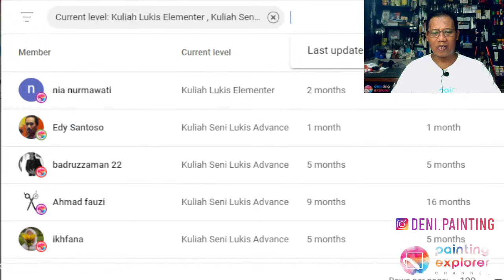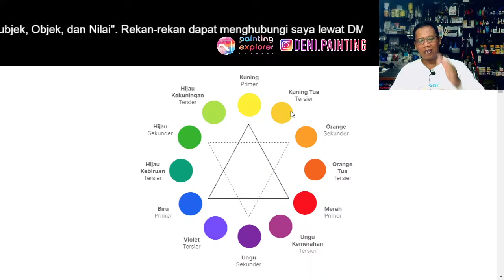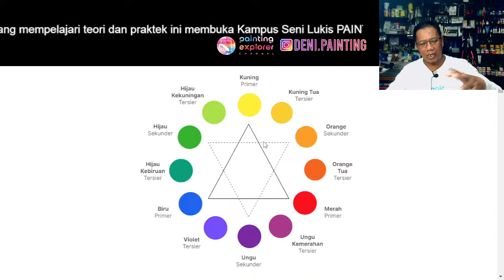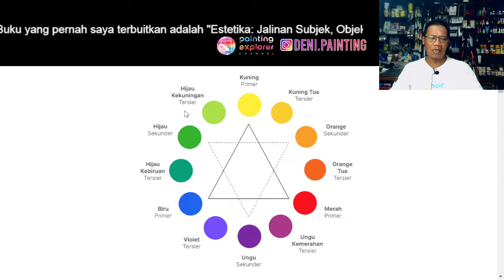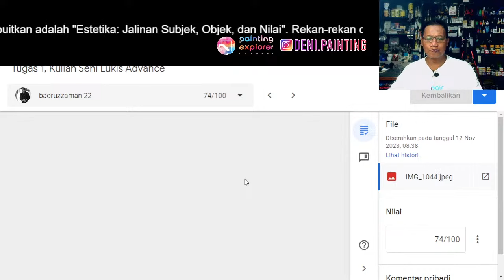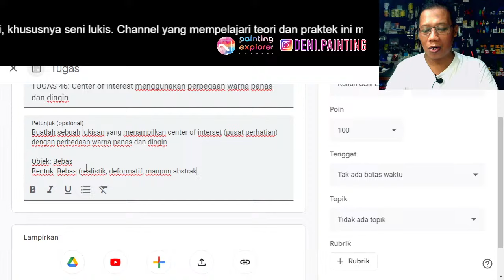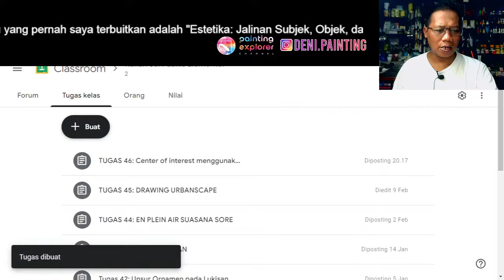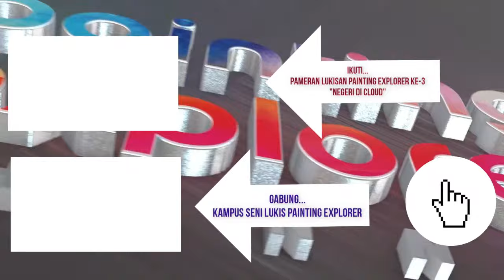CENTER OF INTEREST DENGAN PERBEDAAN WARNA PANAS DAN DINGIN: Kuliah Seni Lukis Elementer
Bagaimana cara membut center of interest atau pusat perhatian dalam lukisan dengan perbedaan warna panas dan dingin?

Rekan-rekan mahasiswa Kuliah Seni Lukis Elementer, mari kita pelajari di kelas, 23 Februari 2024 pukul 20:00 WIB.

Rekan-rekan mahasiswa Kampus Seni Lukis PAINTING EXPLORER, link berikut berisi:

- Jadwal kuliah.
- Dll.

DAFTAR HARGA KARYA PAMERAN LUKISAN PAINTING EXPLORER KE-2 "DISRUPSI MEMBUMI"

Katalog Pameran Lukisan Painting Explorer Ke-2 “Disrupsi Membumi” ini berisi seluruh karya maupun keterangan seniman yang ikut dalam pameran tersebut.

Foto karya yang ditampilkan full color disertai dengan data karya, seperti judul, tahun, material, ukuran, dan deskripsi.

Karya yang dipamerkan melalui proses perkuliahan di Kampus Seni Lukis Painting Explorer, yaitu kampus online berbasis YouTube Membership Painting Explorer Channel yang program pamerannya digelar secara offline.

Selain itu, pameran yang diselenggarakan di Koat Kopi Tamantirto Yogyakarta ini juga menampilkan Seniman Bintang Tamu, yaitu: Agus Baqul Purnomo, Surajiya, Teguh Wiyatno.

Katalog digital ini juga berisi keterangan tentang konsep “Disrupsi Membumi” yang ditulis Deni Junaedi. Demikian pula, profil Kampus Seni Lukis Painting Explorer juga dicantumkan. Sambutan perwakilan Mahasiswa Kampus Seni Lukis Painting Explorer maupun sambutan dari Koat Kopi Tamantirto juga dimuat.

Untuk memilikinya, rekan-rekan dapat klik link berikut ini atau link di profil Instagram @painting.explorer atau @deni.painting

Selamat menikmati.